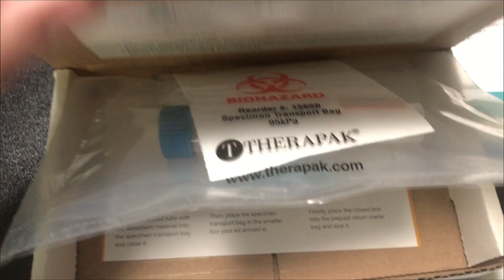與病毒共處的日常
分享一下病毒對沒有＆「還沒」感染的人的影響
我住的華盛頓州每天還是約有破千的確診數
避免自己生病、注意所有感染的可能已經是個有點麻木的日常

希望疫情快點過去
大家回歸正常的生活

如果大家對芋頭牛奶有想法
也歡迎留言區分享